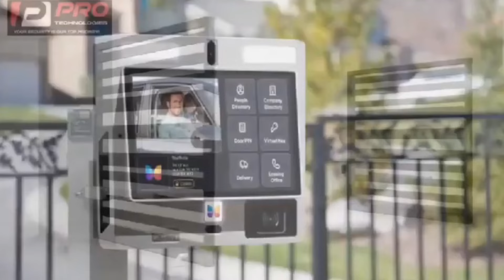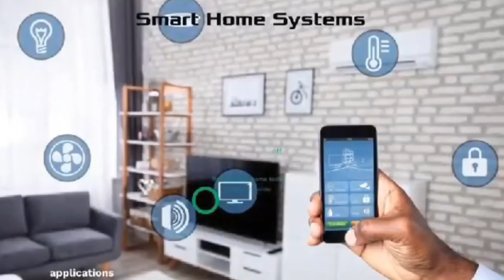my pastor has married my wife!! man cried on oyerepa live 1